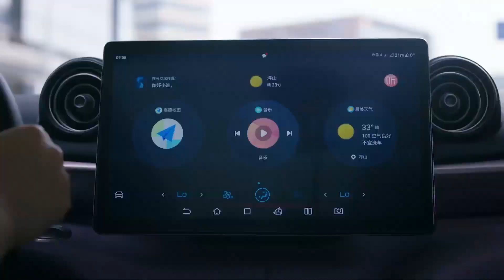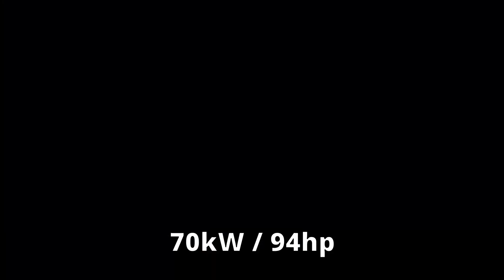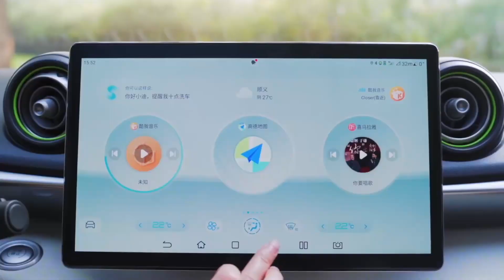BYD Dolphin. Con 420 km de autonomía y un precio muy competitivo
Con 420 km de autonomía y menos de 16.000 euros, este eléctrico chino puede sentenciar a sus rivales occidentales.
El BYD Dolphin es un utilitario eléctrico del segmento B cuyo lanzamiento en Europa está previsto para 2023 y ya está presente en algunos países de América Latina. Ya se ha anunciado su precio en China, y apunta a romper los esquemas de sus rivales europeos.